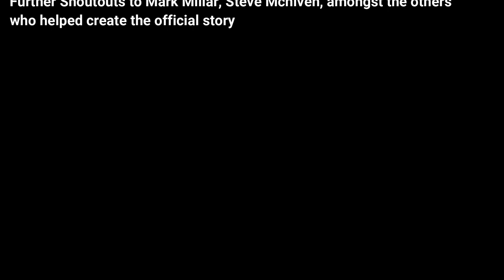Comic DUB: OLD MAN LOGAN (Part 1)